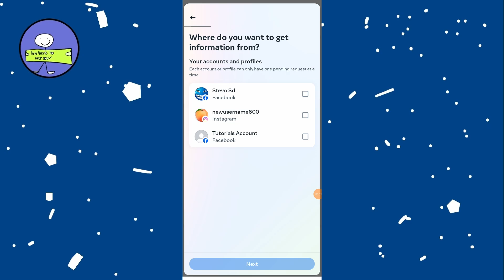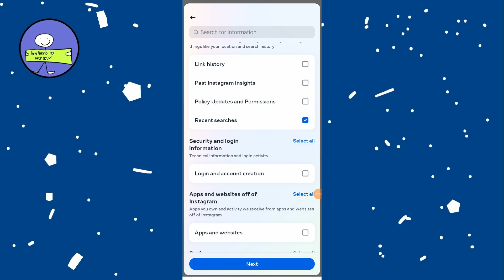How to Check Deleted Search History on Instagram (2024)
I'm going to show you how to check your deleted search history on Instagram.
## Step-by-Step Guide

### Step 1: Open Instagram
1. **Open the Instagram app:** Launch the Instagram app on your device.

### Step 2: Check Recent Searches
1. **Tap the search icon:** At the bottom left, tap the search icon.
2. **View recent searches:** Tap the search bar at the top to see your recent searches.
3. **Delete search history:** If you deleted the search history by hitting the 'X', you can still recover it.

### Step 3: Go to Your Profile
1. **Tap your profile icon:** At the bottom right, tap your profile icon.
2. **Open the menu:** Tap the three lines (hamburger menu) at the top right.

### Step 4: Access Your Activity
1. **Tap on 'Your activity':**, tap on 'Your activity'.
2. **Scroll to 'Recent searches':** Scroll down until you find 'Recent searches' and tap on it.

Depending on when you cleared your search history or whether it has been updated, you might find your deleted searches here. If not, proceed to the next step.

### Step 5: Download Your Information
1. **Go to 'Download your information':** If the deleted searches are not in 'Recent searches', tap on 'Download your information' at the bottom of the 'Your activity' menu.
2. **Choose 'Download or transfer information':** Select the top button to download or transfer information.
3. **Select Instagram and hit next:** Choose Instagram and tap 'Next'.
4. **Select 'Recent search history':** Scroll down and ensure 'Recent search history' is selected.
5. **Create the file:** Choose the date range you want (last week, month, year, or all time) and hit 'Create files'.

Instagram will usually take about 5-10 minutes to create the file.

### Step 6: Download Your Data
1. **Download the file:** Once the file is ready, you can download it directly to your device. This file will include your recent searches, even if you deleted them from the app.